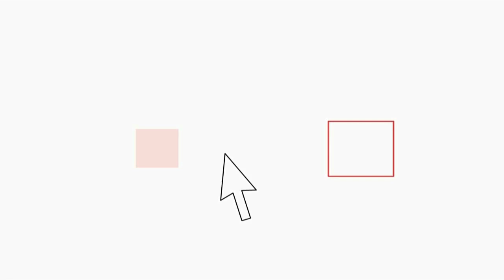Il video di Giusy Versace: ho perso le gambe ma ho saputo rialzarmi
Giuseppina Versace, per tutti semplicemente "Giusy", a 35 anni vantava già almeno due record: essere la prima atleta donna con amputazione bilaterale alle gambe in gara ad un campionato nazionale di atletica leggera e, per di più, a concorrere al titolo dopo soli 3 mesi dal debutto. Corre per i colori della sua terra, la Calabria, pur non nascondendo il suo affetto per la città di adozione, Milano dove vive e lavora dal 1999. Per la FISPES corre con la società "Con Noi" di Reggio Calabria, mentre per la FIDAL è tesserata per l'Atletica Vigevano. Si allena proprio allo stadio "Dante Merlo" di Vigevano, seguita da Andrea Giannini, ex azzurro di salto con l'asta e già tecnico in Italia di Oscar Pistorius.
Il 22 agosto del 2005, durante una delle tante trasferte di lavoro, Giusy ha un terribile incidente automobilistico durante il quale perde entrambe le gambe. Un evento che rimette tutto in gioco e che, per un carattere determinato come il suo, non ha mai avuto il significato di una resa. Dopo più di un anno e mezzo di duri allenamenti Giusy cammina di nuovo e decide di tornare a lavorare. Nel 2006 l'incontro con Lourdes e con l'Unitalsi di cui oggi è volontaria. Nel 2007 torna a guidare. Nel 2010 inizia a correre con delle protesi in carbonio e poi diventa presidente della Disabili No Limits Onlus Giusy inizia a vincere ma soprattutto a lanciare messaggi positivi invogliando la gente che come lei vive delle disabilità a non nascondersi, a non vergognarsi e ad avvicinarsi allo sport. Nel giugno 2011 in Spagna, a Valencia, Giusy centra il minimo richiesto sui 100 m per le Paralimpiadi di Londra 2012. Il suo tempo è stato costantemente migliorato fino al 12 maggio 2012 quando ai Campionati Italiani di Torino ha corso i 100 m in 15"50 confermando i minimi per Londra e segnando il nuovo record Europeo.
Il 12 luglio 2012 al Meeting internazionale di Celle Ligure ha corso i 200 metri in 31"21: una grande prestazione che le ha consentito di migliorare il precedente record italiano (già da lei detenuto) di 32"77 e, soprattutto, di ottenere i minimi per Londra anche in questa specialità. Purtroppo la convocazione per Londra non arriva e Giusy vede sfumare il sogno paralimpico. Il 2013 inizia alla grande. Giusy scrive la sua prima autobiografia 'Con la testa e con il cuore si va ovunque' edito da Mondadori e raccoglie una serie di titoli e record italiani: titolo e record ai Campionati Italiani Indoor di Ancona (9"67) e titolo e record sui 100 e 200 metri ai Campionati Italiani Paralimpici Outdoor di Grosseto: 14"93 e 30"41. Tempi ritoccati qualche settimana dopo: il 6 giugno al Golden Gala Pietro Mennea di Roma sui 100 metri corre i 100 metri in 14"72 e l'8 giugno a Hengelo (Ned) i 200 metri in 29"74, abbattendo lo storico muro dei 30".